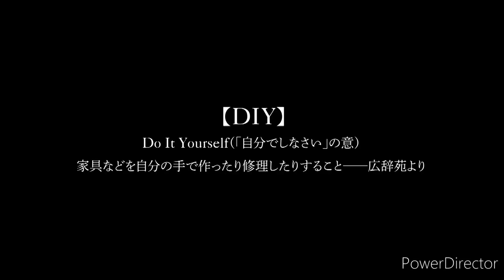Do It Yourself Anime Trailer | 2022 | Crazy Magic Studio's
This is the first of the girls who
think, devise, struggle, fail, and
never give up, complete with their own hands and open up the future, even in furniture, friendship, and even life . It's a story that draws a step.

Director: Kazuhiro Yoneda Series composition / Screenplay: Kazuyuki Fudeyasu Character design : Yusuke Matsuo Production: PINE JAM